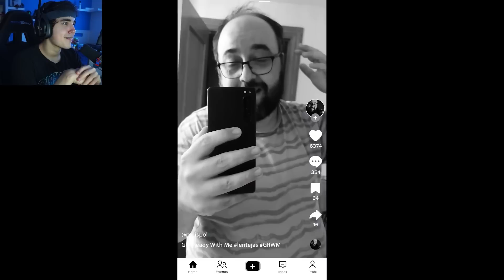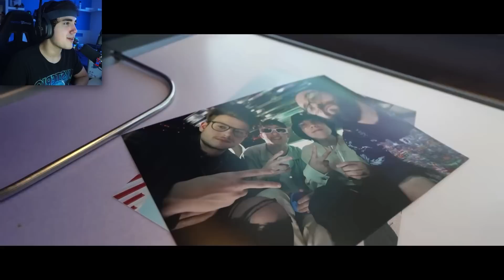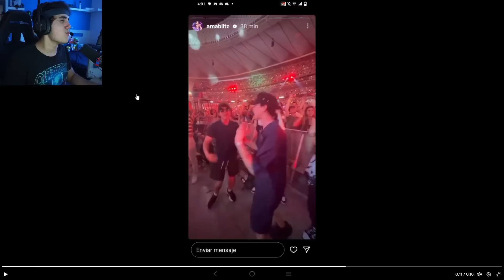ROIER REACCIONA A POLISPOL: "Esas pequeñas cosas" - El Vlog de la Velada 3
Espero les guste esta reacción de Roier !!
Recuerda que Roier reacciona a videos y más en directo todas las tardes